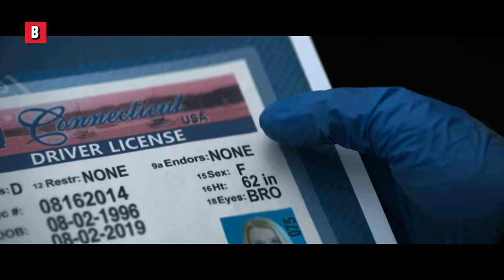Méfiez-vous de ce corps ... | L'exorcisme de Hannah Grace | Extrait VF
Une des bonnes raisons pour ne jamais travailler dans une morgue